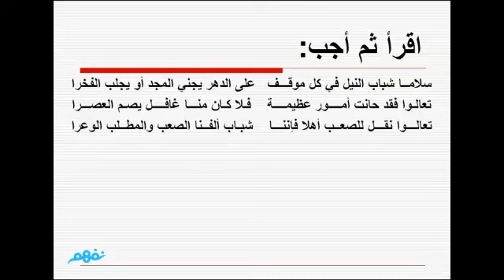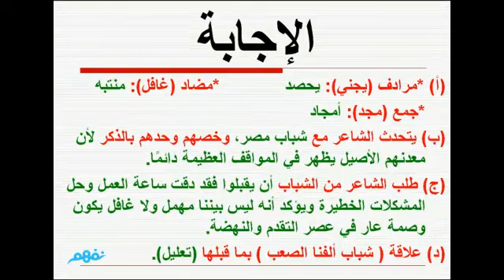تدريبات على نص نداء للشباب - لغة عربية - للصف الثالث الإعدادي - موقع نفهم - موقع نفهم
تدريبات على نص نداء للشباب - لغة عربية -  للصف الثالث الإعدادي